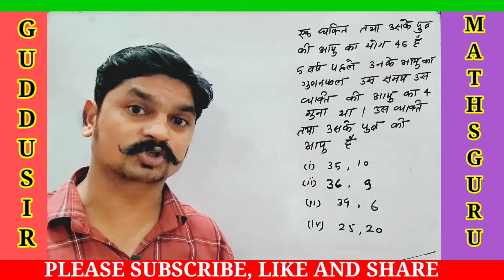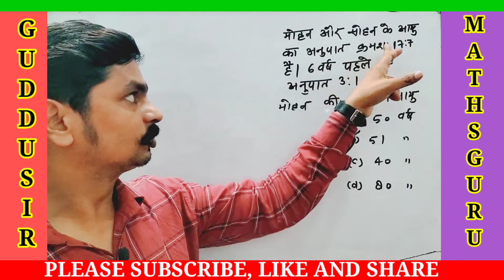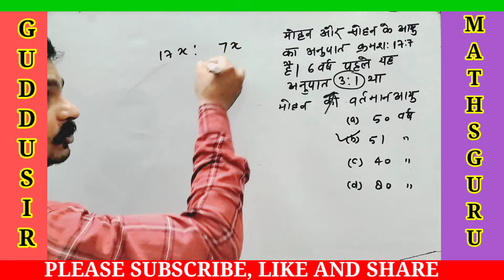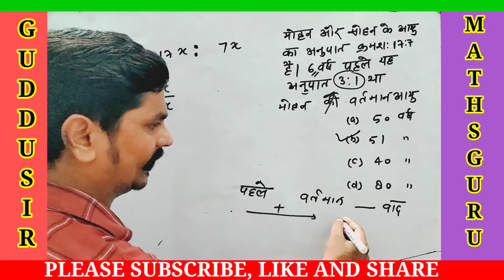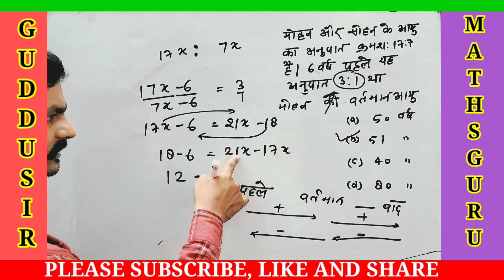आयु समस्या जड़ से खत्म करें